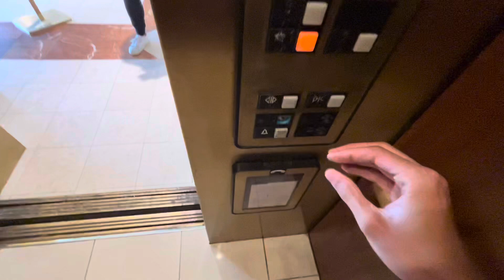Retake - Otis Series 1 Hydraulic elevator at Von Maur in Yorktown Mall in Lombard, IL